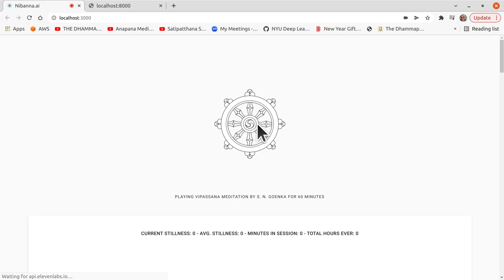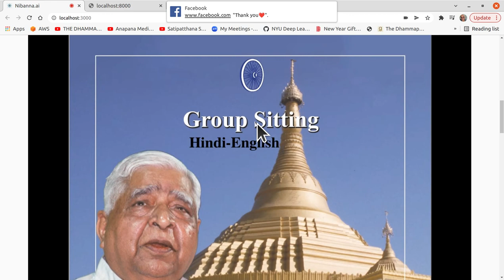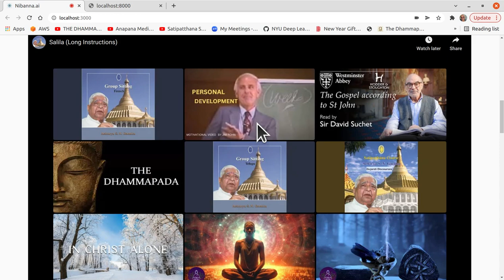1 hour S. N. Goenka Vipassana Sit